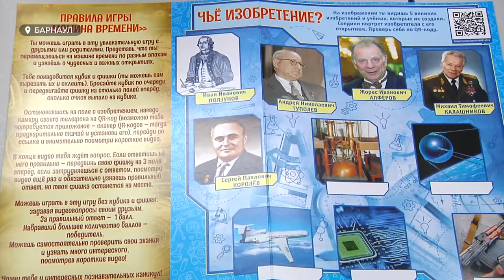Новый год все ближе: какие подарки готовят нынче для школьников края?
Новый год все ближе. На этой неделе это стало особенно заметно. Мечты детишек, в том числе оказавшихся в сложной  жизненной ситуации, начали исполняться. Кто помог в этом и какие подарки готовят  нынче  для  школьников края?